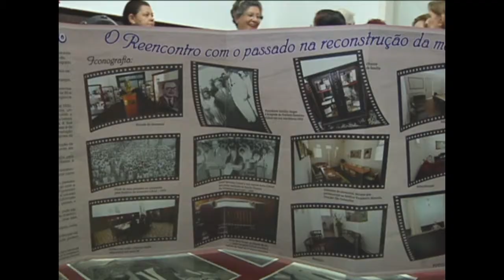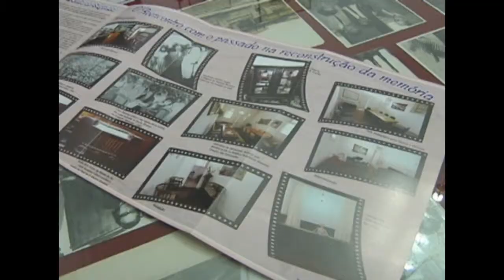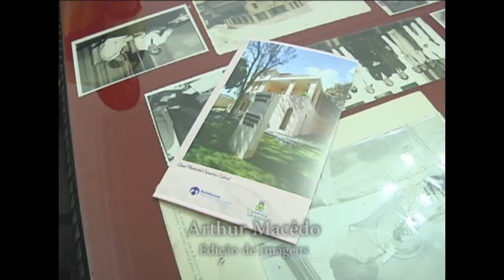Lançamento Folder - Casa Memorial Severino Cabral